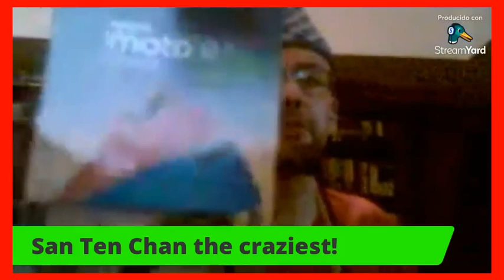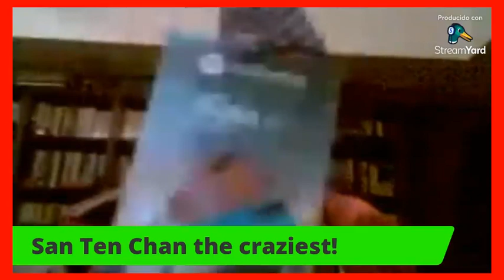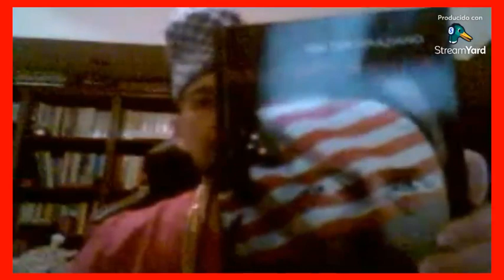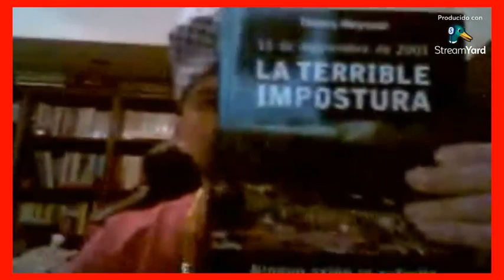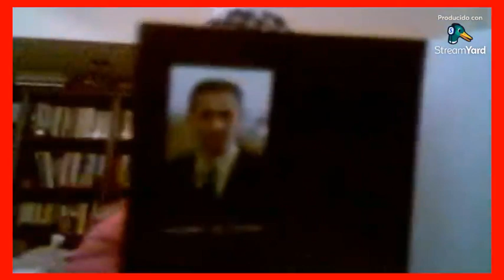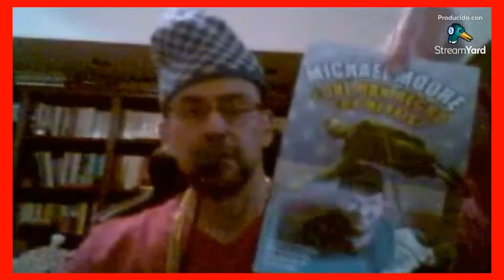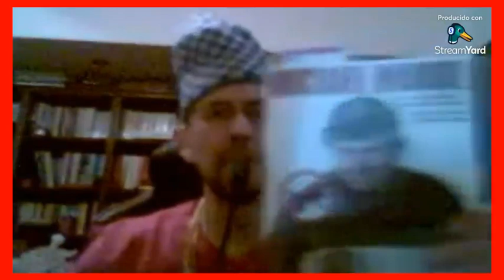11 settembre 2021 e dintorni: il ventennale di una strage Commemoriamo tutti assieme su YouTube!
Abbonati a questo canale di San Ten Chan per accedere ai vantaggi:
11settembre 2021 e dintorni: il ventennale di una strage Commemoriamo tutti insieme su YouTube! SanTenChan usciteilike BreakingNews Altro anniversario dell' attentato alle torrigemelle: verita e menzogne sull' 11 settembre 2001 SanTenChan commenta l'attentato al World Trade Center (le Torri Gemelle) 11 settembre a tredici anni di distanza! 11 Settembre 2001: Inside job o Mossad job? 11/09, chi ha inventato le false telefonate dagli aerei? 11 settembre, otto misteriose scatole nere 11 de Septiembre de 2001 115 mentiras sobre los atentados del 11 septiembre San Ten Chan parla del più e del meno un' altra volta! San Ten Chan talks again about this and that yet. San Ten Chan parla del più e del meno.
San Ten Chan celebra le 40668 visioni del canale e riprende i discorsi lasciati in sospeso ieri e l'altro ieri sera! San Ten Chan si ricorda di alcuni giochi della propria infanzia e quasi si commuove poverino! San Ten Chan vi parla dal vivo! San Ten Chan chat at you from LIVE! San Ten Chan vi saluta San Ten Chan greets you all ทักทายทุกคนและทุก Captain San Ten Chan greets all its viewers who speak English and thank you to follow him! San Ten Chan riassume le attività del giorno! Ten San Chan summarizes the activities of the day! San Ten Chan vi saluta e parla dei suoi futuri progetti San Ten Chan greets and talks about his future projects San Ten Chan in alcune brevi esternazioni San Ten Chan vi saluta ed esprime alcuni pensieri. San Ten Chan greets you and express some thoughts. SanTenChan commenta le ultimissime battute di Beppe Grillo sulla vivisezione e sull' "andare oltre Adolf Hitler" San Ten Chan commenta la notizia i Marò urlano alle istituzioni della Republica Italiana di non abbandonarli al loro ingrato destino! San Ten Chan commenta notizia: a rischio violenza Mondiali di Calcio 2014 San Ten Chan analizza il fenomeno della violenza nel calcio, nello sport e negli stadi! San Ten Chan ha trovato una spiegazione al Giorno dei Quattro Papi Il Capitan San Ten Chan commenta il giorno dei quattro Papi SanTenChan commenta il cazzo sfuggito a Papa Francesco Al Papa se le escapó una palabrota - Lo mas visto en la semana en Yahoo YouTube FaceBook Twitter
San Ten Chan e le sue brevi esternazioni sul Festival di San Remo San Ten Chan commenta inizio Festival di San Remo SanTenChan ci parla del Nokia
San Ten Chan vi parla di nuovo di Italy in a Day di Gabriele Salvatores